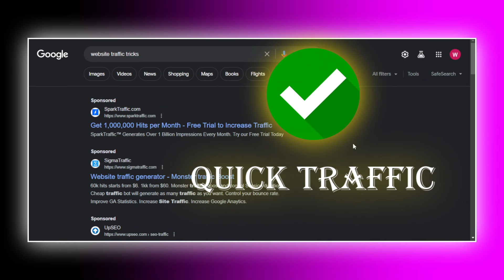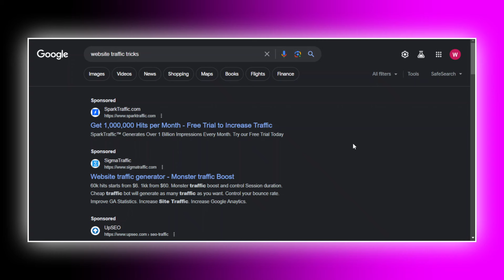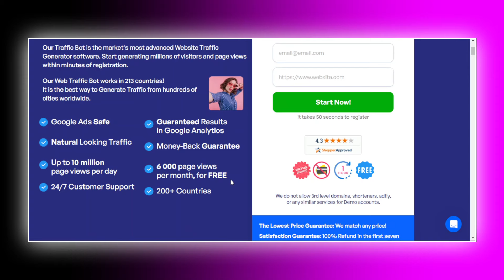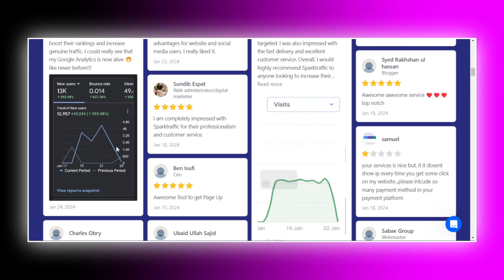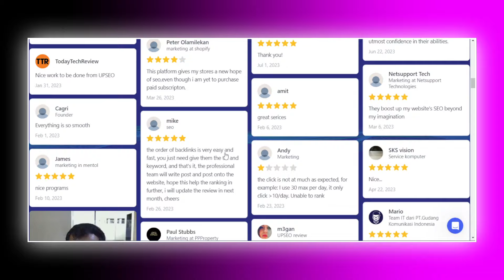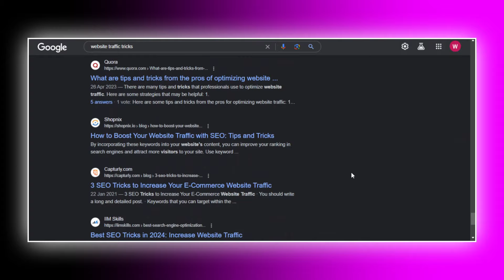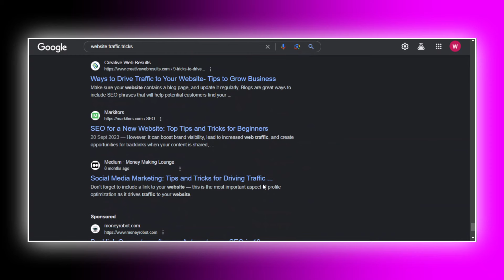Unlock Thousands Of Free Visitors With This Incredible Website Traffic Hack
In this video, I'm sharing with you 5 free methods you can use to instantly boost your website traffic. These easy techniques will help you increase your website traffic by up to 500%!

Whether you're looking for methods to increase website visitors from search engines or methods to draw more organic traffic to your website, these techniques will help you get the traffic you need to reach your goals! Watch this video and see for yourself how easy it is to instantly boost your website traffic!